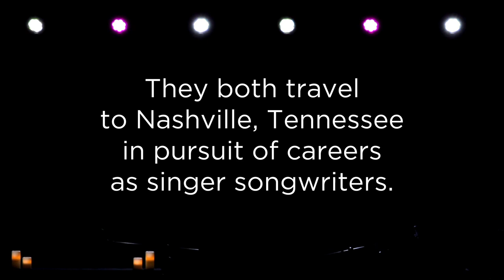NSN 5 Min Sizzle Reel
"NORTH SOUTH NASHVILLE, A Songwriter Musical", is a Nashville tale about chasing dreams and finding love told by country hit-makers MONTY POWELL & ANNA WILSON.

It is the musical story of two dreamers, a girl from the North and a boy from the South who travel to Nashville, Tennessee in pursuit of careers as singer-songwriters, not realizing that their greatest success would be finding each other. This two-person show is the true story of hit songwriters Monty Powell and Anna Wilson and is driven by their personal journey that is the inspiration behind the creation of their original songs that have been recorded by superstars and played all over the world.

This modern story of love, not war, is performed in an intimate acoustic format with songs and soliloquies that carry the compelling narrative of the play. We learn that Monty arrives in Nashville a decade before Anna, making his journey North from his home on a Civil War battlefield in Georgia.  Anna shows up in Nashville by traveling South from her hometown near the famous Revolutionary War campground of Valley Forge, Pennsylvania. Against all odds, they find success as songwriters as well as healing and understanding of each other’s diverse cultural backgrounds. More importantly, they discover that the pursuit of dreams and true love are intertwined and, like a song, endure forever.